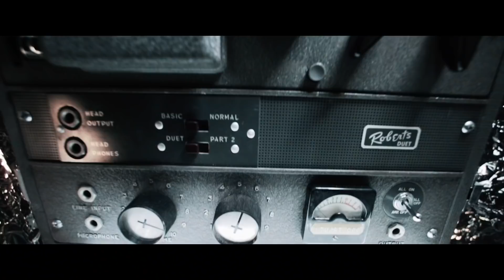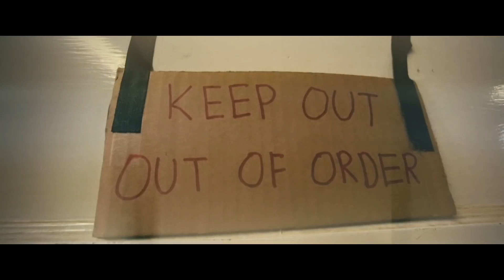Sci-Fi Short Film “Nice Shoes" | DUST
A Sci-Fi extravaganza as pointless as the song.

"Nice Shoes" by Jonathan Lawrence and Tommy Mack

More About Nice Shoes:
A high proﬁle government agent is called in to witness the autopsy of an extra terrestrial after it's spacecraft crash lands on earth. In a desperate act of compassion, the agent abducts the alien and runs through time and space to save its life and return it to the mothership. But in this case...time and space is a chaotic trespassing through every random retro sci-ﬁ ﬁlm that we could cram in to three minutes. Theres over 40 individual references - see how many you can spot.